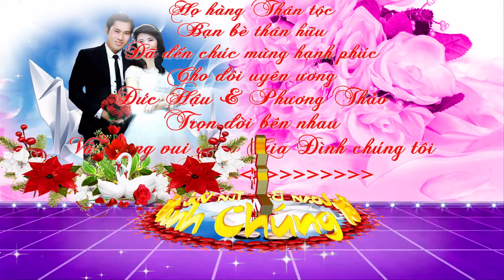(Share style intro mở đầu đám cưới proshow 2016 ) ĐÁM CƯỚI NHƯ MƠ